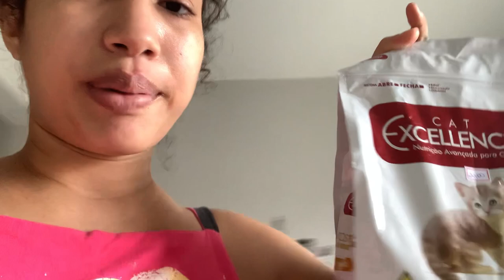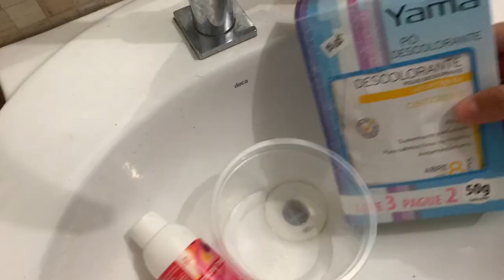PINTANDO O CABELO DE LILÁS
A transição de 2021/2022 sem dúvidas foi a mais bagunçada que já tive, ainda sinto que não me alinhei e que me desfoquei dos meus desejos do ano passado.
Editando esse vídeo eu senti que preciso me realinhar, já sabia disso, mas esse vídeo me deu um UP nessa linha de raciocínio é só meu bullet JOURNAL não vai ser o suficiente.